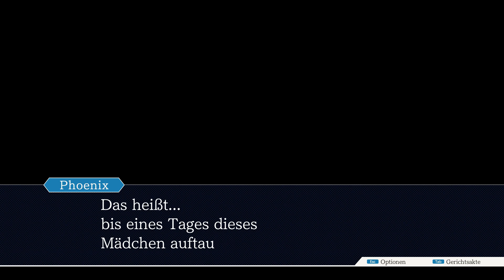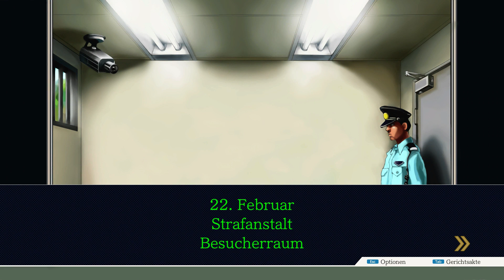Let's Play Phoenix Wright: Ace Attorney [German][PC][#30] – Fall 5 beginnt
Wir spielen den ersten Teil der Phoenix Wright: Ace Attorney Trilogy Phoenix Wright: Ace Attorney!
( Ich weiß ist ein super Satz :D )

Kommentiertes Gameplay von DDNX3 Domi

Videospiel Titel: Phoenix Wright: Ace Attorney Trilogy

Entwickler: Capcom

Publisher: Capcom

Erschienen für folgende Plattformen:  Playstation 4, Xbox One, Gameboy Advance, Nintendo DS, Nintendo 3DS, Nintendo Switch, IOS sowie PC (Windows)

USK: 0

Über ein Abo sowie einen Kommentar freue Ich mich gerne :)

WICHTIGER HINWEIS: Wenn Dir das Spiel gefällt, bitte unterstütze die Entwickler und kaufe dir die Phoenix Wright: Ace Attorney Trilogy im Original!
Alle Rechte liegen bei den jeweiligen Rechteinhabern.